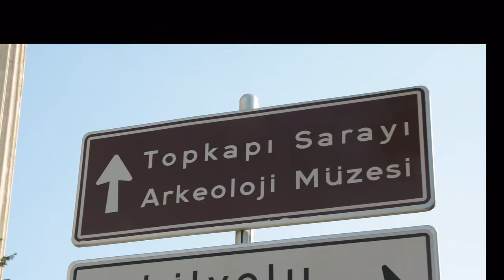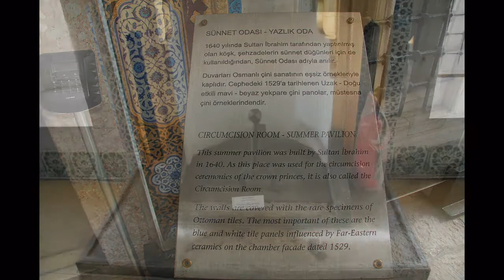Topkapi Palace - Istanbul, Turkey June 2009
Topkapi Palace in Istanbul, Turkey. Charms of Greece and Turkey Vacation, June 2009